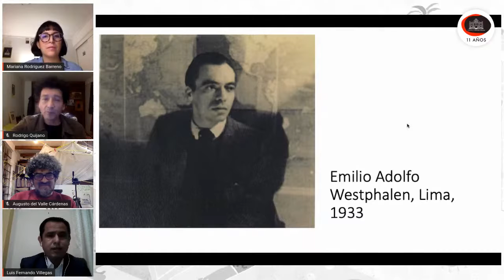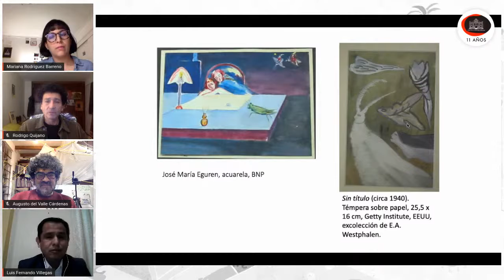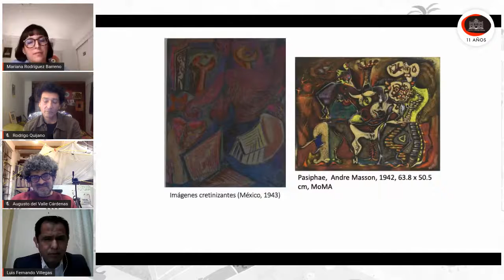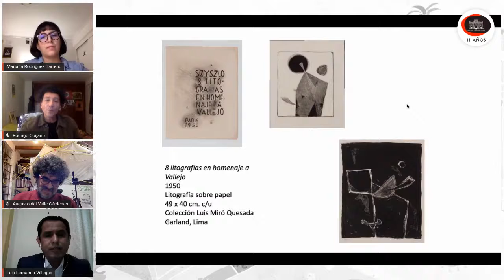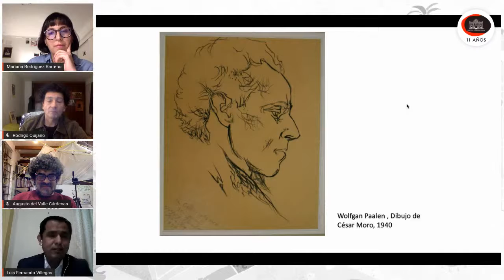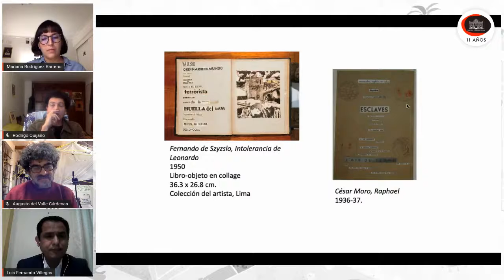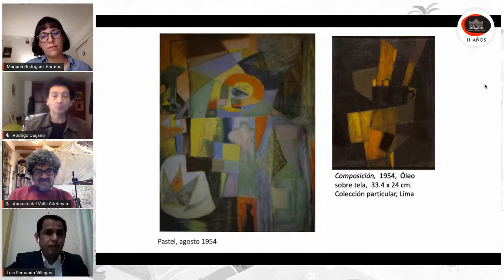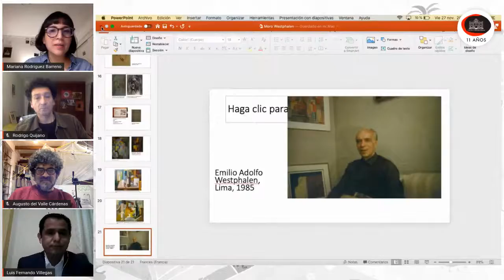Mesa de diálogo El lugar de las artes en Moro y Westphalen. Casa de la Literatura, 27 noviembre 2020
Mesa de diálogo sobre César Moro y Emilio Adolfo Westphalen, participan Fernando Villegas, Augusto del Valle y Rodrigo Quijano. Comenta: Mariana Rodriguez